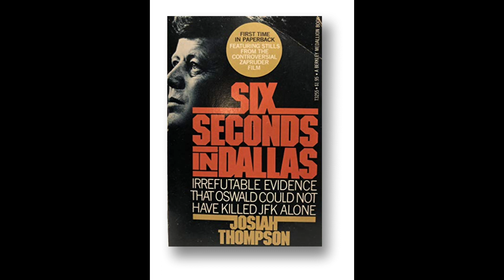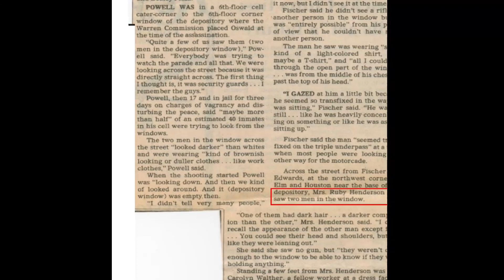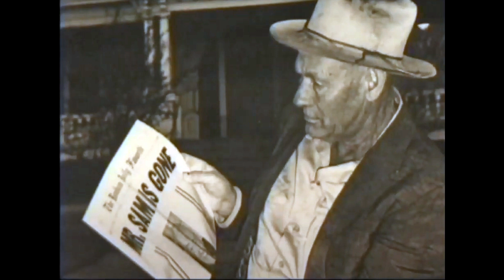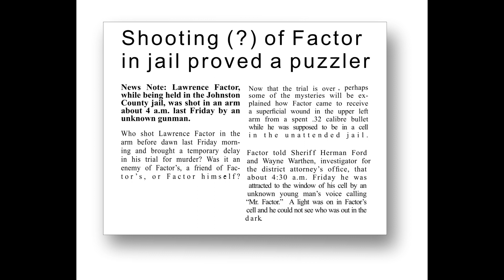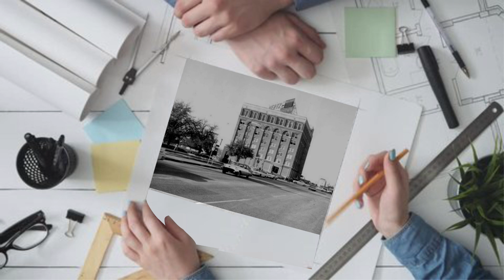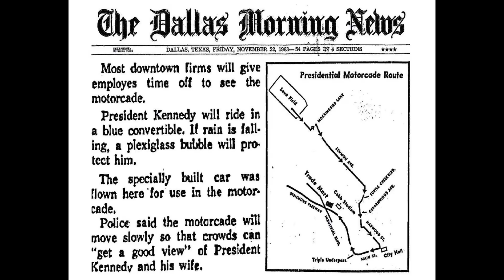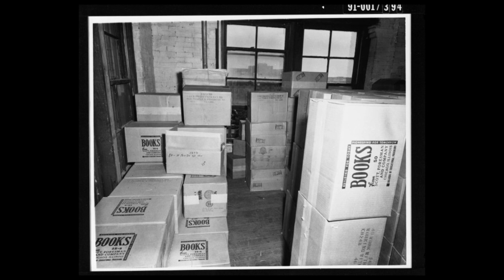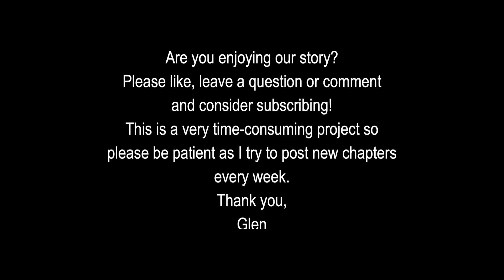The Men on the Sixth Floor. Chap 6 - The Second Interview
Chapter 6 - The Men on the Sixth Floor - The Second interview takes Glen and Mark to Oklahoma for a 7 hour interview with Loy Factor.  In this chapter, Loy becomes the key that opens up a new path in the JFK murder investigation.  He reveals for the first time the name "Wallace" as the man who manages the  team.  We also learn that the men on the sixth floor were assisted by a woman.
If you have been enjoying my videos and not read "The Men on the Sixth Floor" I invite you to follow this link to Amazon, where you can order the paperback or Kindle version. If you know someone interested in the JFK assassination (and who doesn't) be a hero and give it as a gift!
Your friend Glen
Or Better Yet!    If you would like an autographed copy of "The Men on the Sixth Floor" for yourself or as a gift, please use this link which will take you to my order Page.  You can use a credit card there and you don't have to be a paypal  member to do it.  As a thank you gift, I'm including with every order, a perfect replica of Jack Ruby's Carousel Club business card to use as a bookmark!
 Shipping is free in USA.